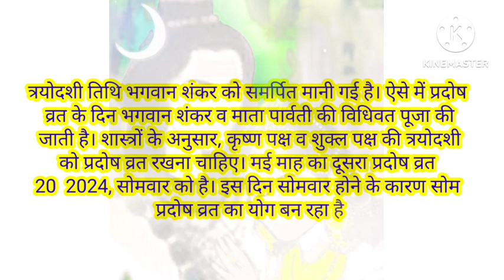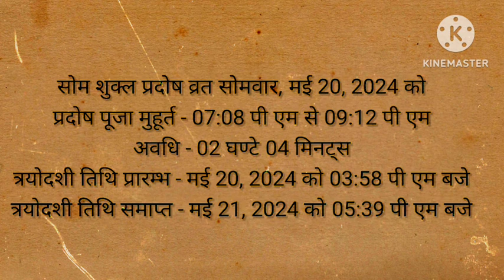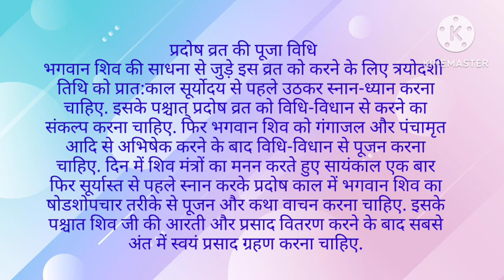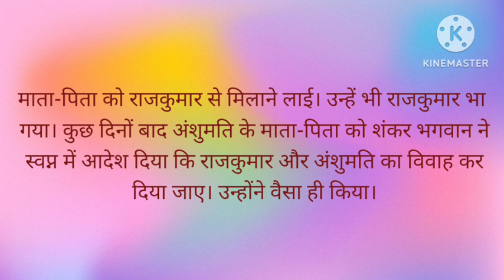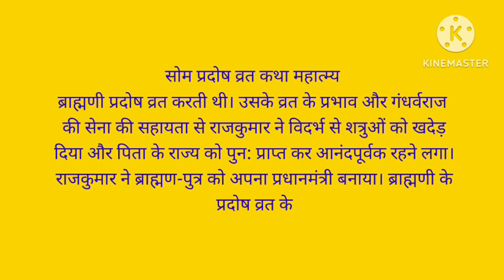Pradosh Vrat Kab Hai प्रदोष व्रत कब है मई 2024 में | प्रदोष कब है Vaishakh Shukla pradosh vrat 2024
Pradeep Mishra Ji Ke Upay somwar pradosh प्रदोष सोमवार pradeepmishrajikeupay shivpuran panditpradeepjimishrasehorewale @ladlakanhaiyamera635